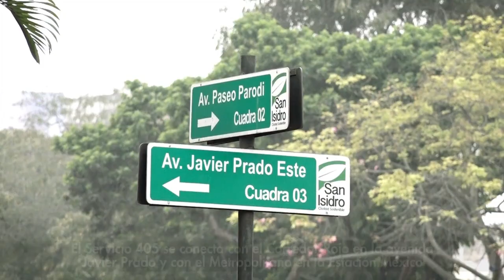Ampliación servicio 405 Corredor Morado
Ampliamos el servicio 405 del Corredor Morado: en San Juan  de Lurigancho hasta paradero La Capilla y en San Isidro hasta la Av, Javier Prado.